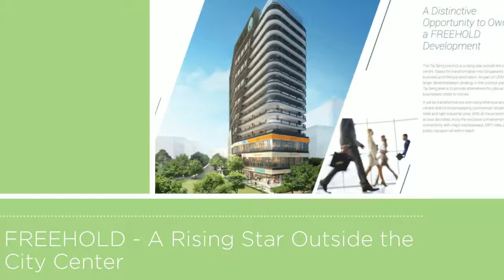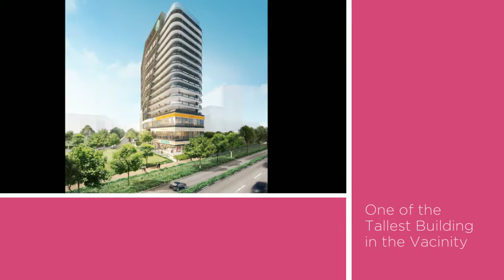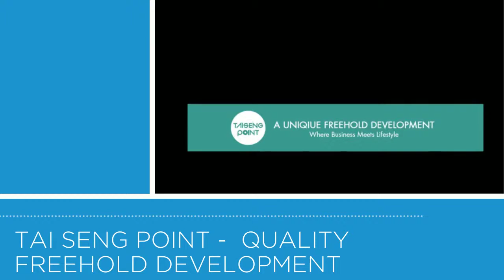Tai Seng Point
Tai Seng Point - A Unique Freehold Mixed Commercial Development where Business Meets Lifestyle